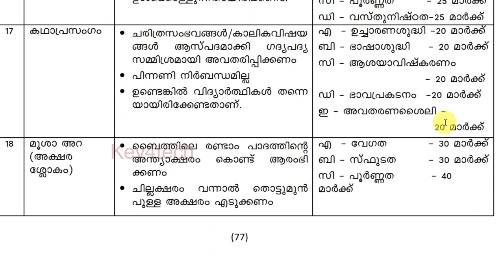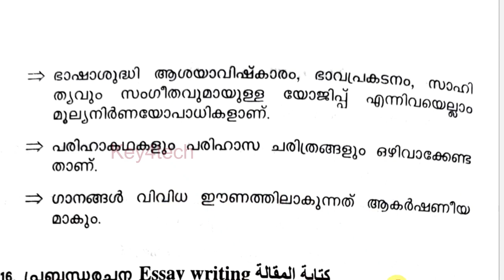Arabic Kalosavam | Kadaprasangam HS - Arabic | കഥാപ്രസംഗ മത്സരം HS - അറിയേണ്ടതെല്ലാം 👆👆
കേരള സ്കൂൾ കലോത്സവം - Kadaprasangam HS - Arabic മത്സരത്തെക്കുറിച്ച് അറിയേണ്ടതും മനസ്സിലാക്കേണ്ടതും ഒരൊറ്റ വീഡിയോയിലൂടെ...